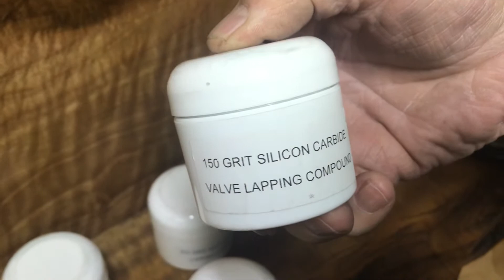April 6, 2020